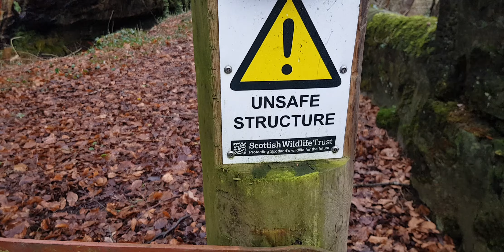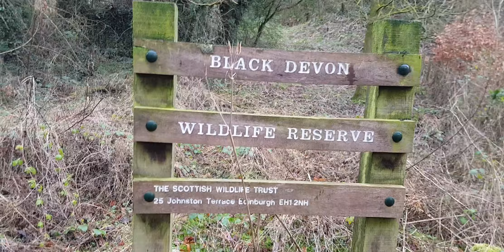Clackmannan wee falls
Could I please ask you to help my YouTube channel its in support of disabled people ♿ who aren't able to travel to places we take for granted, my channel gives disabled people the opportunity to enjoy our country from the comfort of their own home, so come on guys please subscribe to my channel it's absolutely FREE Any donations would be greatly appreciated,
you can donate using the link below donations will be used for fuel costs and entry fees,  Anything left will be donated to a local charity.